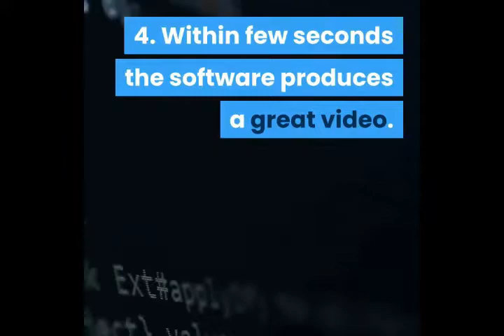Vidnami Jv Final New